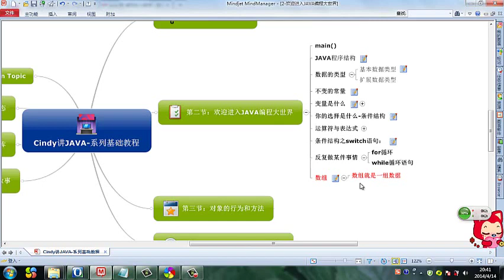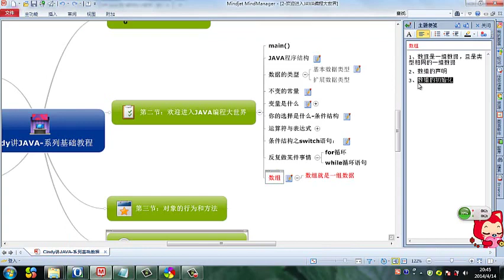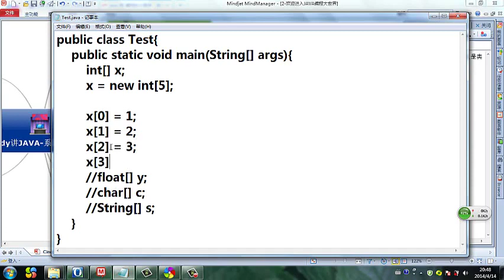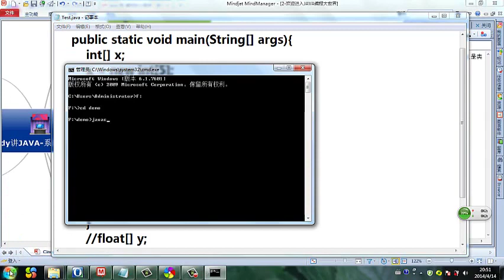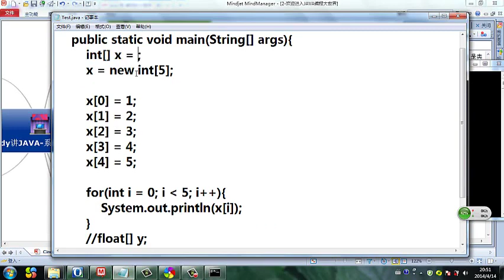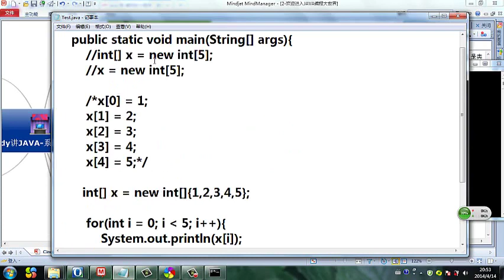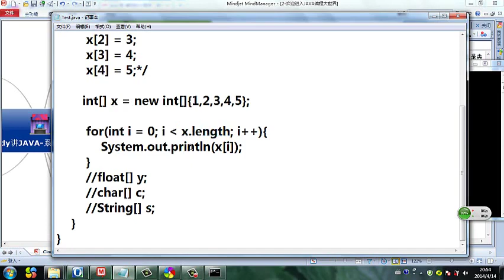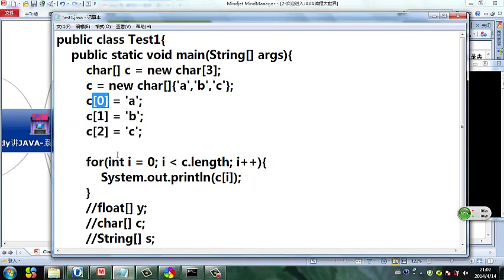Java 语言基础 12 数组就是一组数据